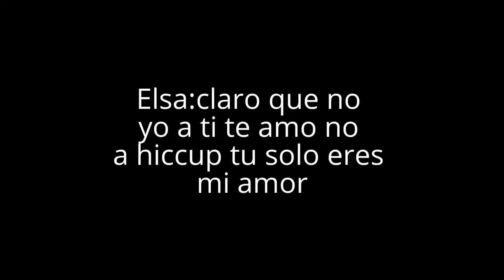Mi Amor capitulo 6 Jack vs hiccup